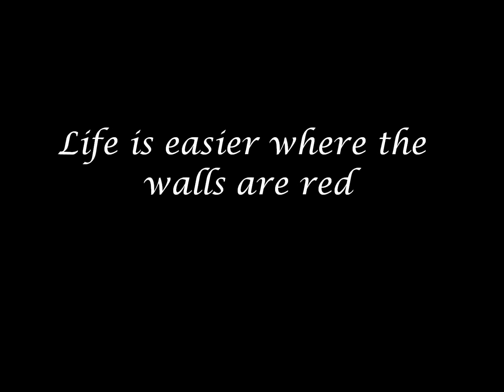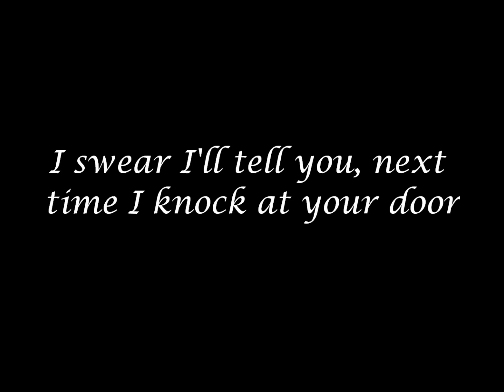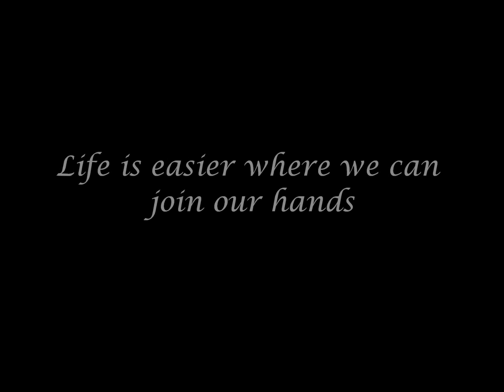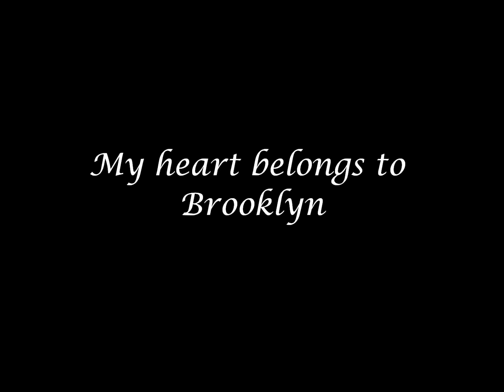Brooklyn by Woodkid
Another amazing song by Woodkid.

I hope you love it as much as I do. Enjoy!

Lyrics provided.